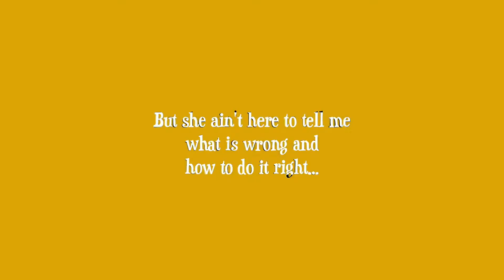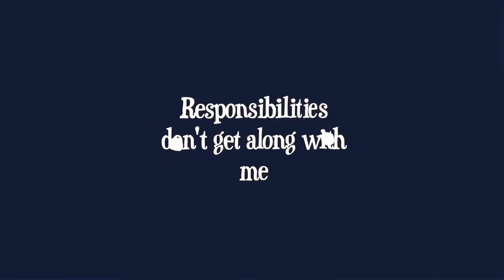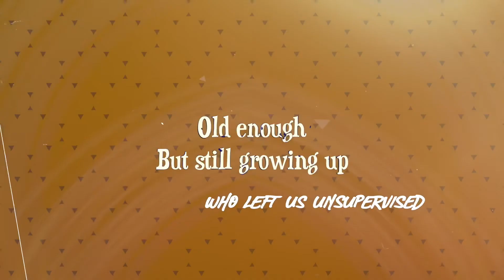The Springs- “Unsupervised” (Official Lyric Video)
Lyrics:

Working all week for the weekend
Spend it on things that we can’t afford
those seven dollar lattes
ain’t gunna’ pay off my maxed out master cards,

If I call my mom, she’d probably give me some advice
But she ain’t here to tell me what’s wrong & how to do it right

Chorus:
Unsupervised & free
we probably shouldn’t be
living it up, throwing it down
running this town til’ 2 in the morning
Responsibilities, don’t get along with me
old enough, but still growing up
who left us unsupervised
Un-super-vised

Gym memberships never work out
next door to a 24/7 waffle house
making out on the couch with a boyfriend
is a lot more fun when your parents ain’t around

If my dad was here, he’d never let us leave his sight
But we’re breaking all the rules, cause’ he sure ain’t here tonight

[chorus]

Un-super-vised

[bridge]
Nobody’s watching
Nobody’s gunna’ stop us
Can’t get caught cause’

[chorus]

Un-super-vised

Video design by: Chelsey Stallings